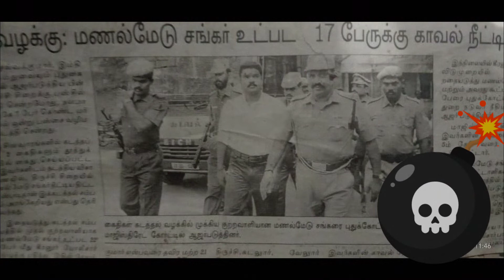மணல்மேடு சங்கர் பாசறை